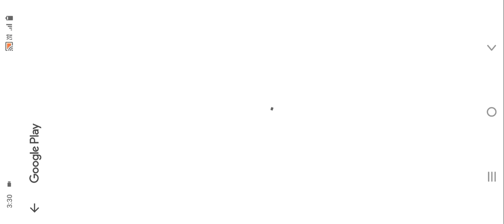Horror Tale 2 Samantha gameplay walkthrough Part 1( iOS Android) APK Download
🔵Deb Tech demo🔵

YouTube calling

Instagram.com/shekhar.asiwal.1

lnstagram
Instagram.com/shekhar.asiwal.11

Instagram.com/shekhar.asiwal.11

Instagram.com/shekhar.asiwal.1

YouTube thank you

Deb Tech demo

motu patlu
download
motupatlu